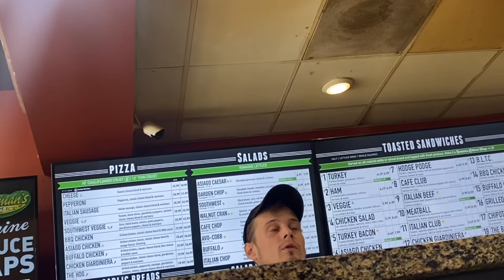unboxing, burlington haul + cleaning my car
hello friends ☮️🤍

thank you to all you’re very appreciated !!